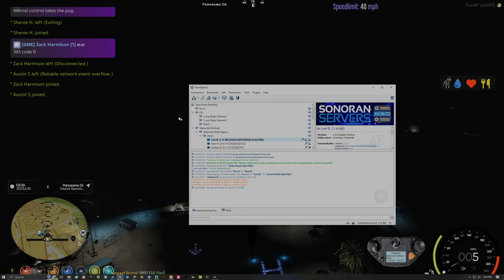GRRP Live Patrol!! Running LEO! Gettin BUSY!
Here we are back in GRRP and I'll tell you what, we are BUSY!!  Gotta LOVE the action!

Want to Join GRRP?  Are you 15 or older?  Well, now you can!  18+ for LEO, but 15+ for everything else!  Looking for Many roles to fill, including but not limited to FD, EMS, CIV, Towing and many others!  If you're interested, here is the application!  Fill it out, and join the application server and we shall do the rest!

Discord Server Address!

PC Specs

AMD R9 3950X (Watercooled)
ASUS ROG Crosshair VIII Formula x570
G.Skill DDR4 4400mhz 32GB
MSI GTX 1080 Armor x 2 in SLI (watercooled)
Win10 64 Pro
500GB m.2 main
2TB m.2 Storage
3TB SSD Storage
2TB SSD Storage
Thermaltake RGB 1250 Platinum PSU
Thermaltake T900 Tower
Custom Dual Loop Water cooling with Koolance hardware
EKG 1080 Waterplates
Dell S3220DGF 32in Curved QHD monitor @ 165hz